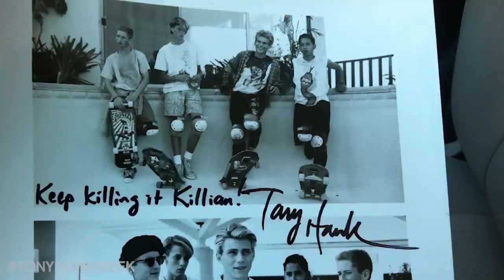Tony Hawk Inspires World's Most Legendary Skateboarders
Tony Hawk's impact reaches far and wide. We asked 44 pros about how Hawk has affected their lives, and unsurprisingly, they all had a story to tell.